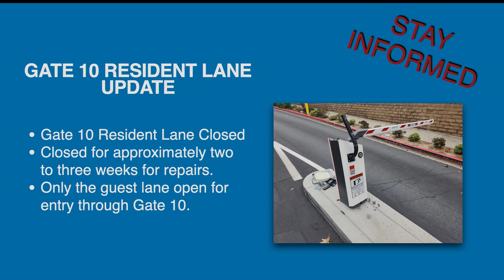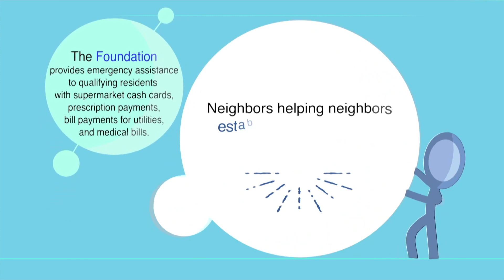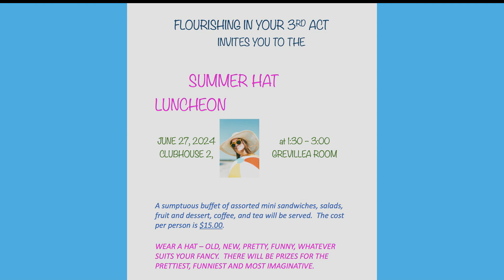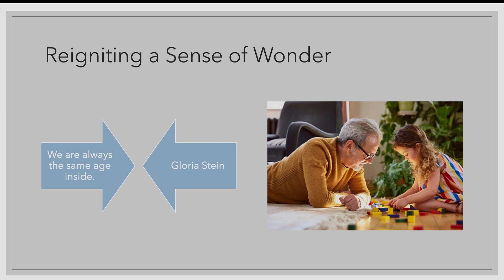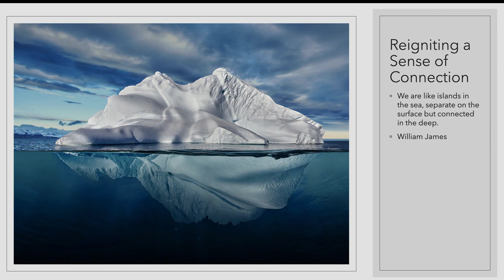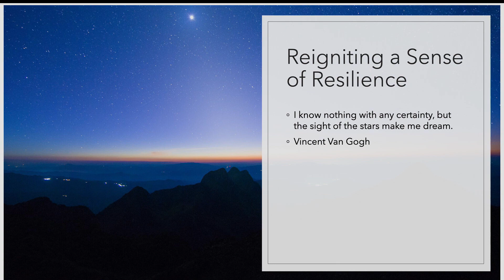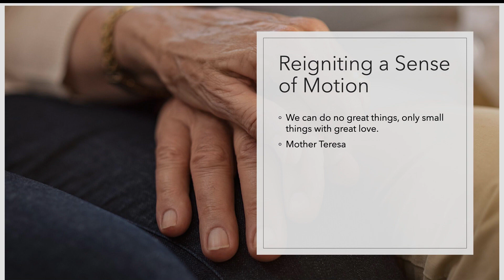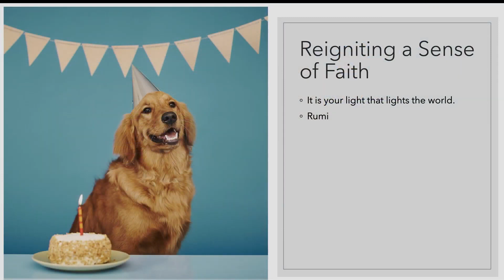ThisDay, June 22, 2024